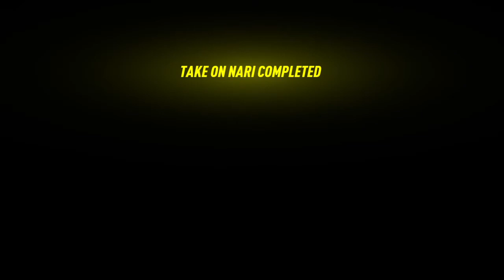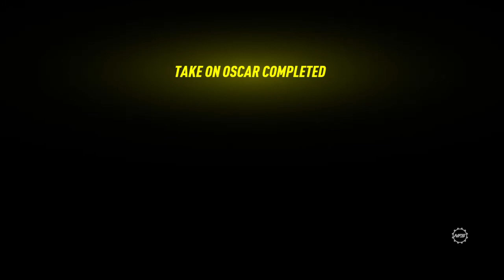NFS heat | speed is key!